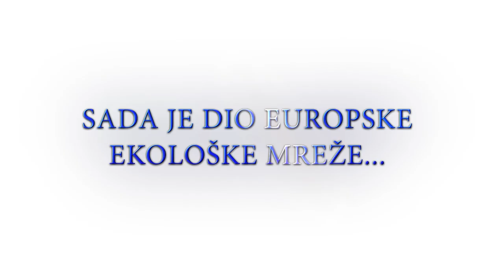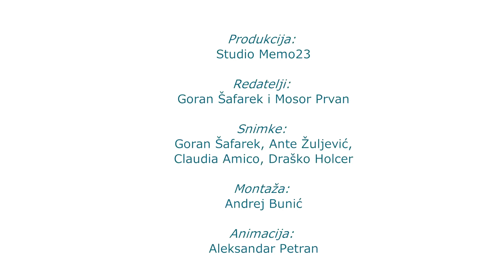NATURA 2000 - PONOS HRVATSKE!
Hrvatska je ulaskom u EU postala dio ekološke mreže NATURA 2000, najveće koordinirane mreže područja očuvanja prirode u svijetu (više od 30000 područja i 20% teritorija EU).

Ona predstavlja temelj održivog gospodarskog razvoja, stavlja prirodu u službu čovjeka, ali istovremeno štiti prirodne procese, staništa i vrste. NATURA 2000 znači čovjek u prirodi, a ne prirodu bez čovjeka. To je poruka s kojom želimo doprijeti do javnosti zbog česte pogrešne percepcije da zaštićena područja blokiraju gospodarski razvoj dok je istina upravo obrnuta.

Kako je rekao Baba Dioum, senegalski znanstvenik i zaštitar prirode: „Na kraju ćemo očuvati samo ono što volimo, volit ćemo samo ono što razumijemo i razumijet ćemo samo ono što smo naučeni."

Video je nastao u sklopu zajedničkog projekta "Zajedno za očuvanje prirode -- organizacije civilnog društva za učinkovitu europsku Natura 2000 mrežu u Hrvatskoj".
Produkcija: Memo 33,
Redatelji: Goran Šafarek i Mosor Prvan
Snimke: Goran Šafarek, Ante Žuljević, Claudia Amico, Draško Holcer
Montaža: Andrej Bunić
Animacija: Aleksandar Petran